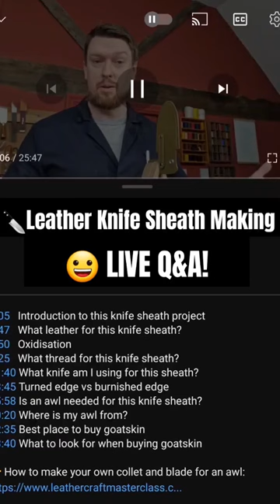🔪Watch Me Make A Luxury Knife Sheath 😀👇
Join me for a stitching session where I share details about the NEW project, plus answer YOUR questions. What thread, leather and tools am I using? Find out here!